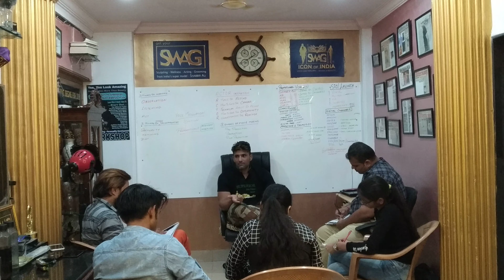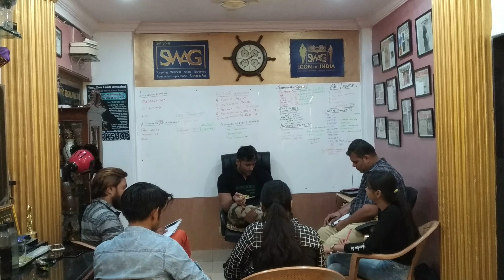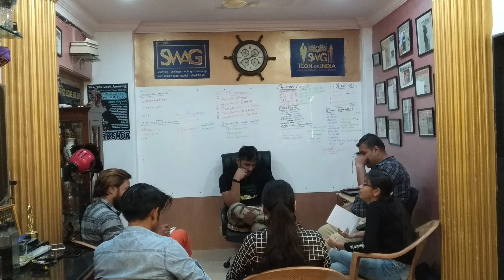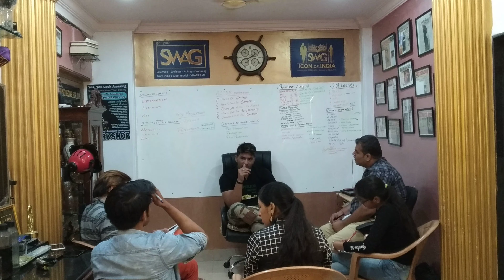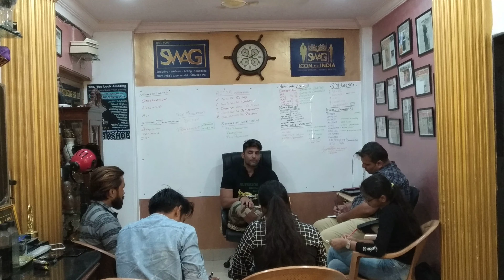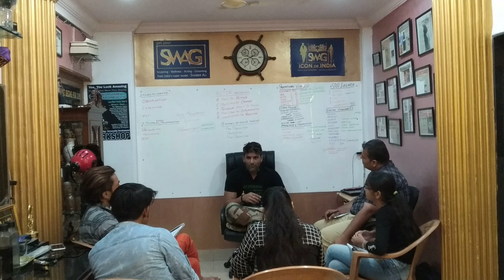SWAG workshop April2019